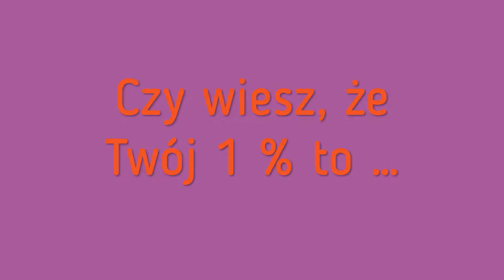1% na 100%! Mnożymy procenty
Mnożenie jest banalnie proste! :) Im więcej osób zdecyduje się przekazać 1% swojego podatku dochodowego, tym bardziej powiększy się iloczyn uratowanych dziecięcych żyć. Nie ma znaczenia, ile zarabiasz – każda złotówka pomaga najciężej chorym dzieciom, dla których często jedynym ratunkiem jest leczenie poza granicami naszego kraju. Ten 1% pomaga im również odzyskać sprawność i wrócić do zdrowia po skomplikowanych operacjach.

Wystarczy, że wskażesz w formularzu PIT nasz KRS: 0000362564